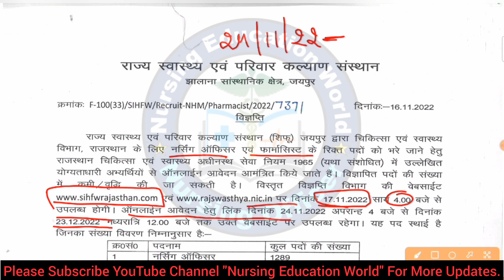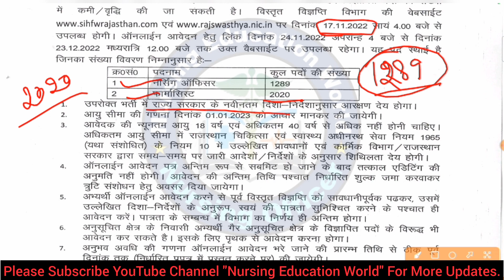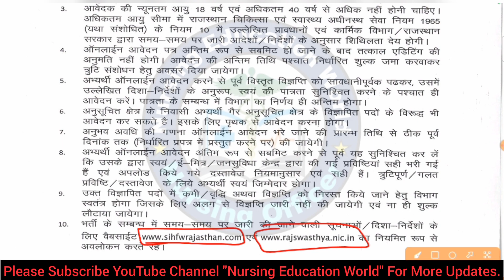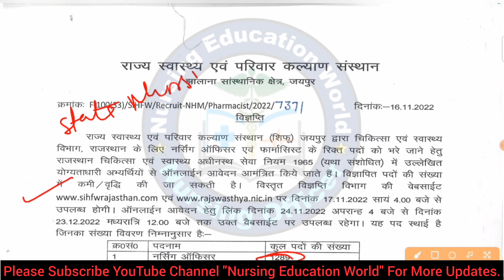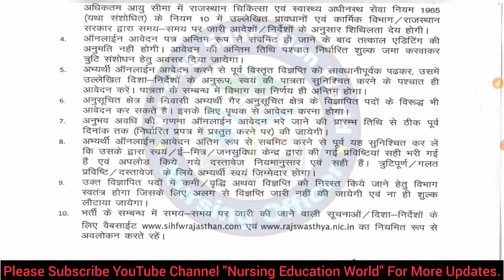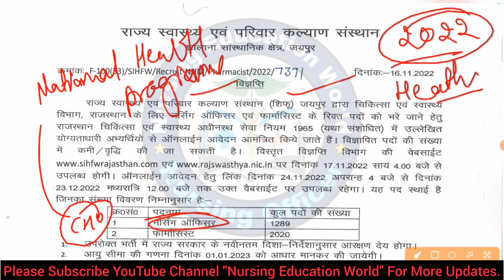Rajasthan Nursing Officer Vacancy 2022 कि पूरी जानकारी ।NRHM Rajasthan Nursing Officer Vacancy 2022